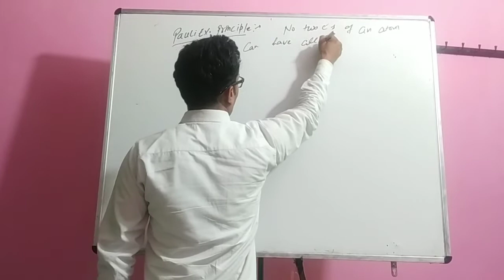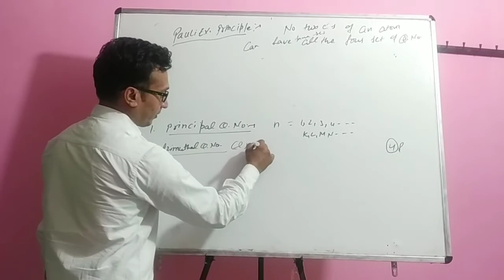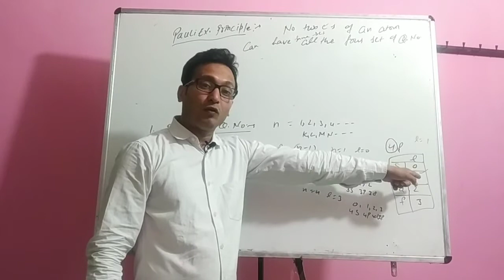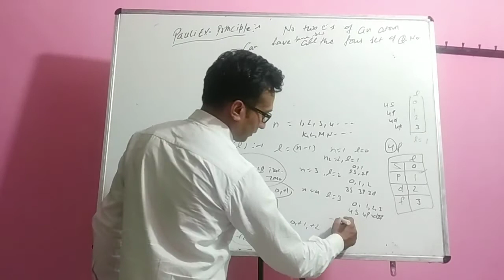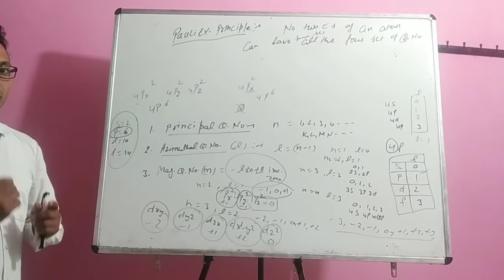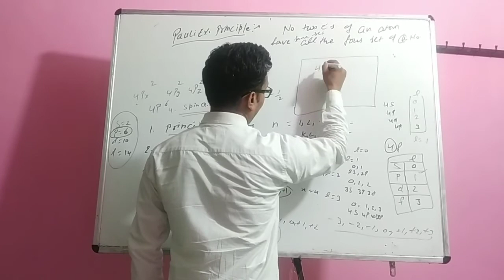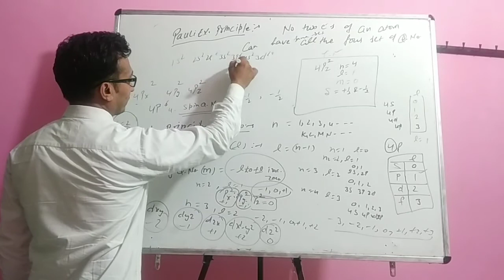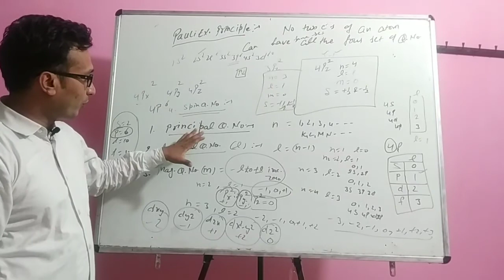Structure of atom class 11 chemistry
Unit:-Structure of the atom class 11 chemistry CBSE HBSE NCERT and all other board